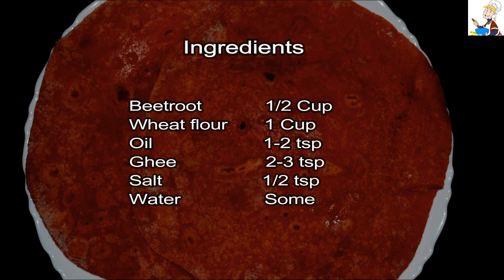ഒരു കളർഫുൾ ചപ്പാത്തി ട്രൈ ചെയ്തു നോക്കാം | ബീറ്റ്റൂട്ട് ചപ്പാത്തി | Beetroot Chapathi | Chapati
Beetroot               1/2 Cup
Water                    Some

If you haven’t subscribed to our channel yet…please feel free to do that now, by pressing the SUBSCRIBE button, and BELL icon too, and watch all our uploaded and coming videos.